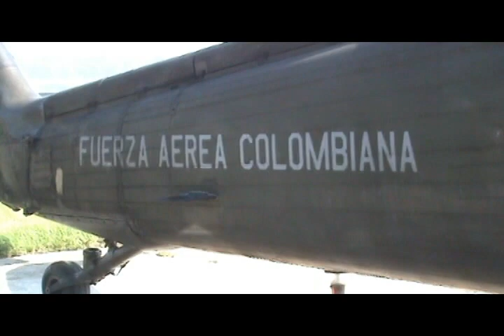Ayuda de la Fuerza Aerea Colombiana en Guatemala por la tormenta Agatha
Desde el pasado 24 de mayo, en Guatemala se han vivido momentos difíciles debido a la tragedia natural como consecuencia de la tormenta tropical "Agatha" que, sumado a las erupciones del volcán Pacaya (ubicado a 10 kilómetros al sur de Ciudad de Guatemala), generaron emergencias humanitarias que afectaron a cerca del 40% de la población de la hermana nación centroamericana.

Ante la situación, el Comando de la Fuerza Aérea dispuso que un helicóptero UH60 perteneciente a la Base Aérea de Rionegro, se desplazara junto con un equipo de pararrescatistas con el fin de apoyar a Guatemala; fue así, como el 2 de junio la tripulación inició su travesía en un vuelo que los llevaría el primer día hasta San José de Costa Rica, para luego continuar su vuelo hacia Ciudad de Guatemala sorteando las malas condiciones meteorológicas reinantes en la zona, por lo que solamente hasta las 6 y 15 pm del 3 de junio arribaron a la capital guatemalteca, después de más de 8 horas 40 minutos de vuelo 6 escalas técnicas y 48 horas de travesía. Allí fueron recibidos en el aeropuerto La Aurora, por el Señor Presidente Álvaro Colom Caballeros, junto con el embajador de Colombia Eduardo López Sabogal y la cúpula militar de la hermana Nación.